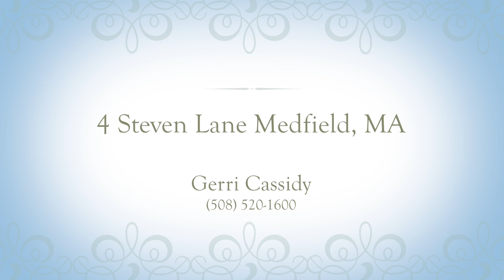4 Steven Lane Medfield, MA By Gerri Cassidy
4 Steven Lane Medfield, MA
Real Living Realty Group